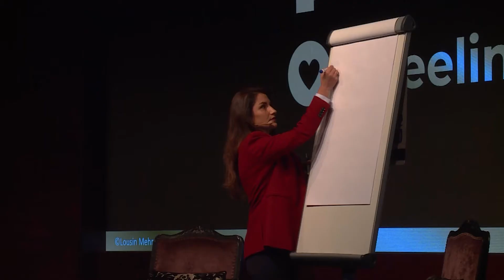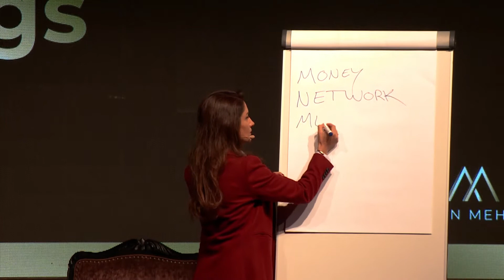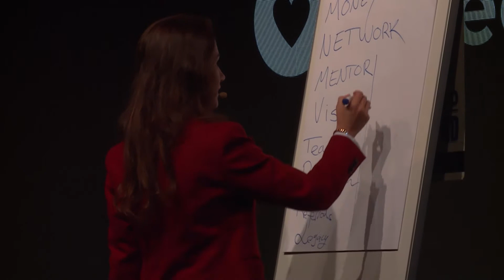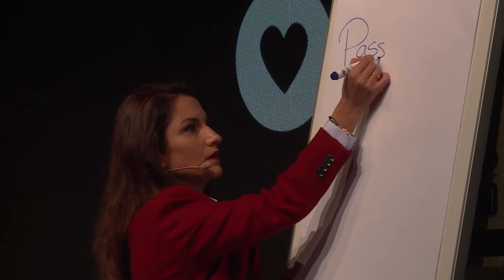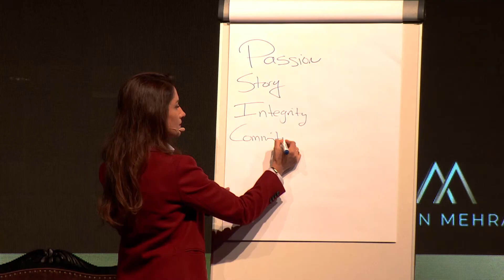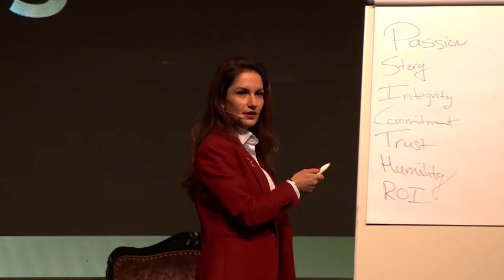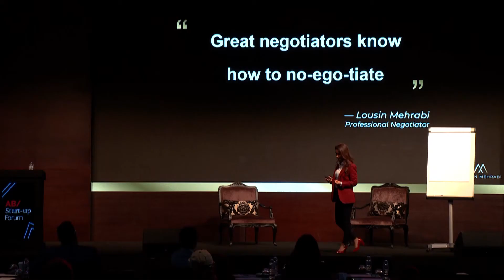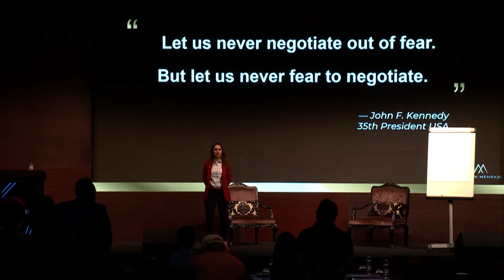A Startup's Guide To Negotiating With Investors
Arabian Business hosts Lousin Mehrabi at the Arabian Business Startup Forum for a keynote speech on Mastering Business Negotiations for Startups.